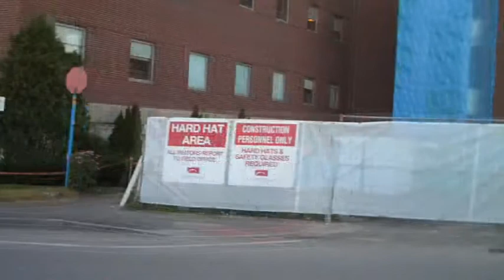Zombie Apocalypse!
Gets your hard hats, the Zombie Apocalypse has started ...